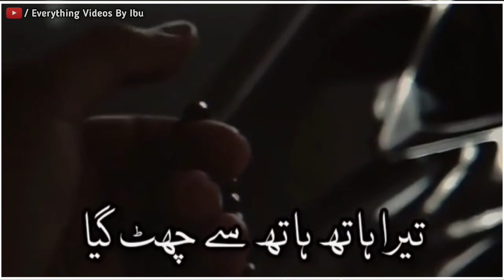Hui Khatam Jab se Wo Sohbaten Attaullah Khan Poetry Status | Best of Attaullah Khan Essa khelvi